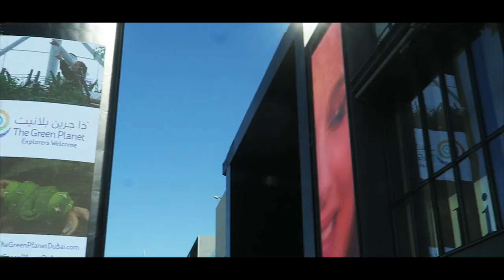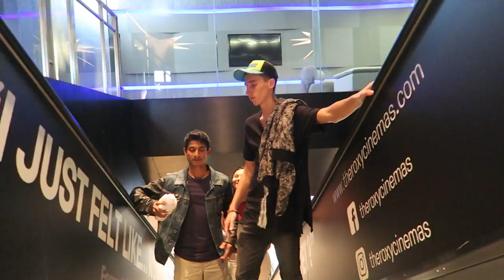PICKING UP GIRLS AT A TRAFFIC LIGHT!!!